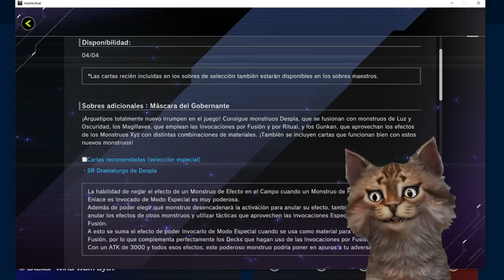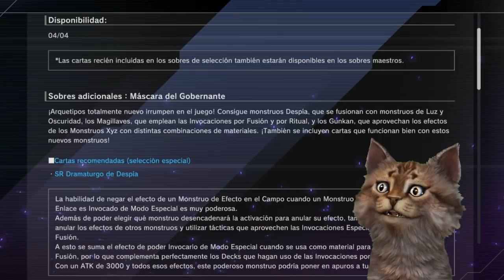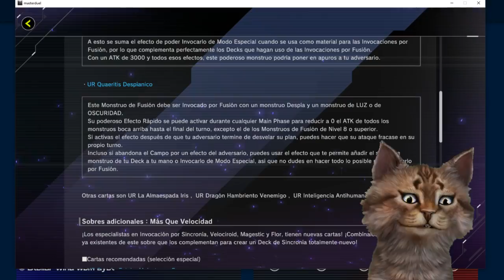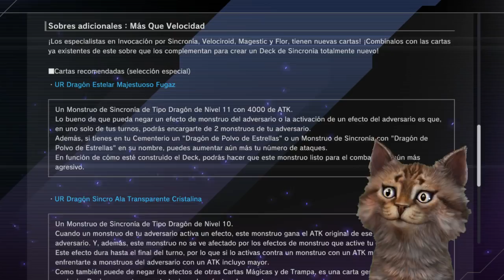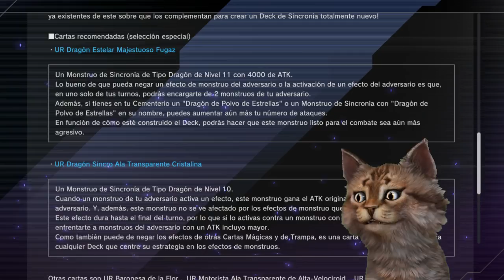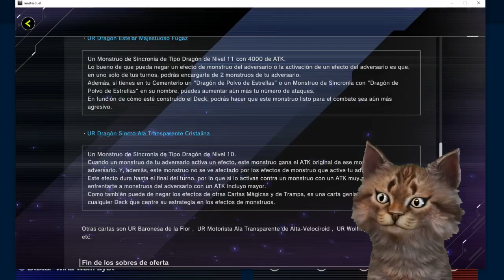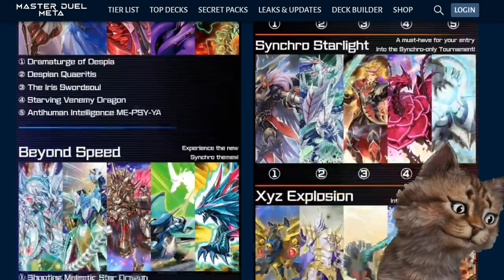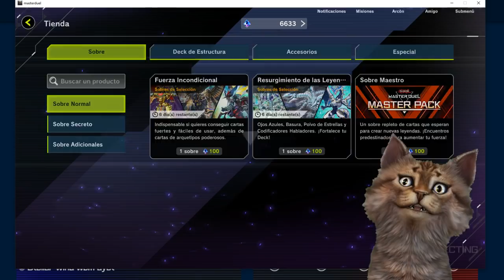Master Duel Nuevos Selection, Additional y Normal Pack - 500 Gemas Festival N/R Yu-Gi-Oh! TeamSetoX